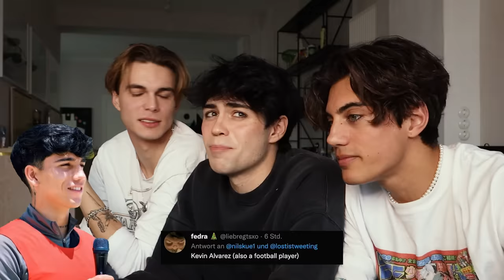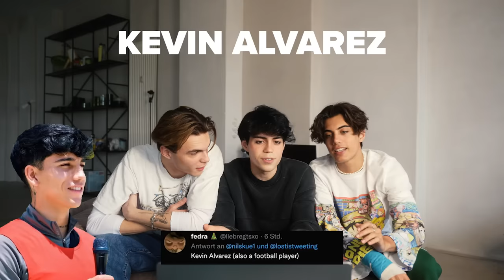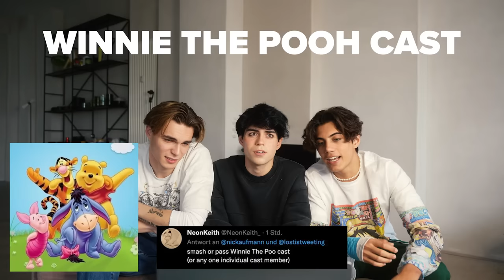SMASH or PASS: everything and anything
this was very interesting...

we luv u